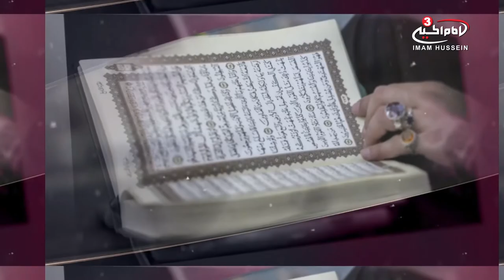"Master of the Day of Recompense." - Practical guidance by Sh Mustafa Akhound - S1 E13